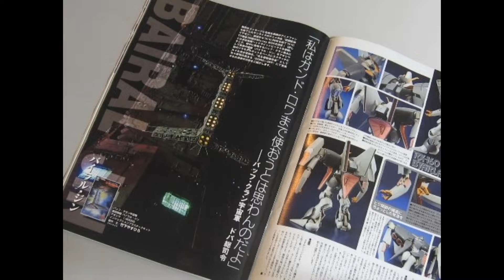イデオン 発動編 バイラルジン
フルスクラッチモデル：製作者 竹下やすひろ氏